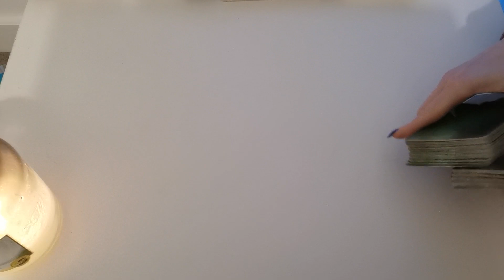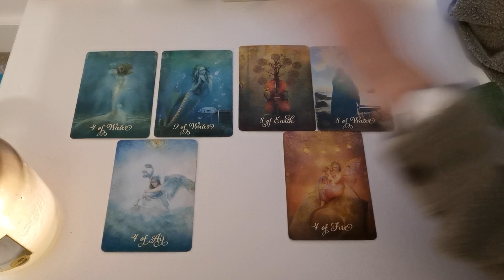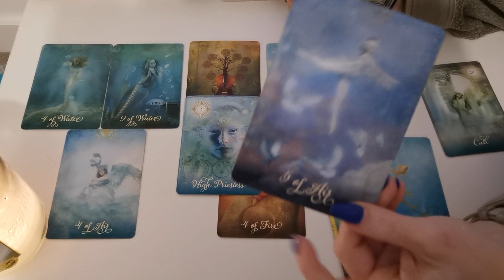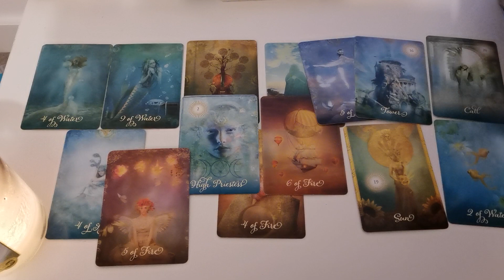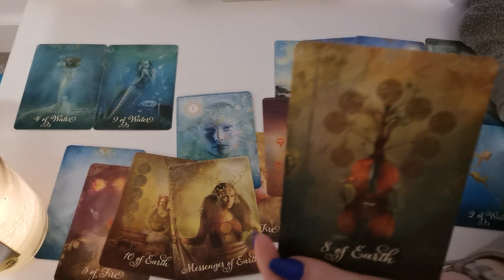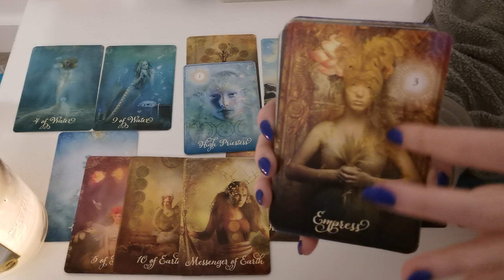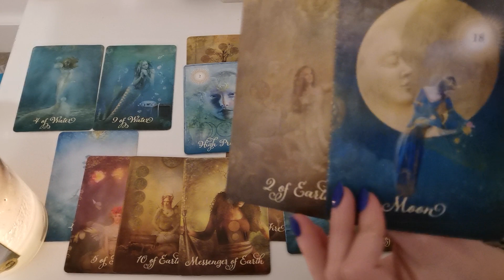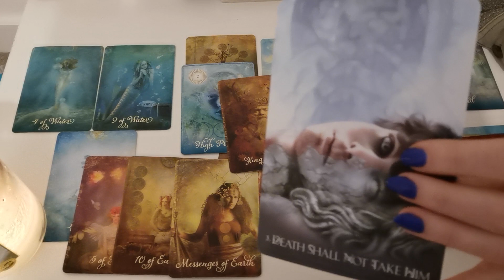Bratnie dusze / Bliźniacze Płomienie - Jeśli myślisz, że to koniec.. posłuchaj tego ❤️ ponadczasowe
Czytanie dla bratnich dusz/bliźniaczych płomieni. Czytanie jest ponadczasowe, czyli  może rezonować kiedykolwiek.

Jeśli lubicie naturalne i organiczne kosmetyki zapraszam tutaj:
10% zniżki 😊 z kodem promocyjnym:
ALEKSANDRA

Jeśli jesteście zainteresowani filtrem do wody opartym na systemie odwróconej osmozy bez potrzeby instalacji i który jest jedocześnie czajnikiem, zapraszam tutaj:

Wszystko co Wam polecam, sama używam i robię to po to by szerzeć zdrowy styl życia🤗🤗🤗

Namaste 💛♥️💚💙💜

Ważne!